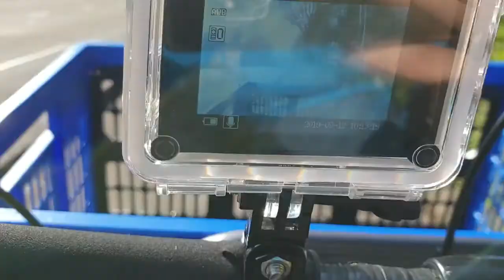Trauma heli en wandelen met de honden 12-9-2019 #492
Er was een hoop aan de hand met sirenes in de wijk waar ik woon en er vloog dus ook een trauma heli laag over en ze kunnen maar op een paar plekken landen in de wijk, Dus ik ging even op onderzoek , niet altijd leuk dat besef ik me ook echt wel maar wou hem even op de vlog hebben .

p.s er lag niemand in er ging ook niemand er mee  vervoerd worden

 Dieren

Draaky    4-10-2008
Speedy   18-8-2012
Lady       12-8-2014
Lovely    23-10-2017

Afspeellijsten:
✖ VLOGS -
✖ PERSOONLIJK -
✖ TAGS & CHALLENGES -
✖ SHOPLOGS -